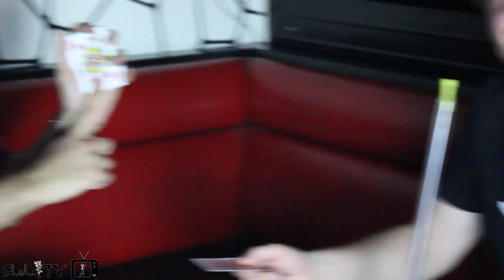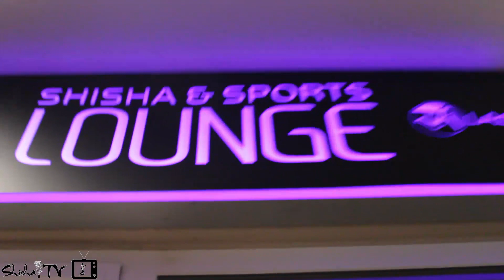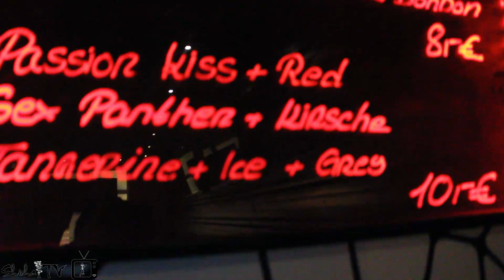ShishaTV #099 - Selim der Magier :P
Herzlich Willkommen zu einer neuen Folge ShishaTV
diesmal zeigt euch der Selim einen kleinen Vorgeschmack was euch am 05.09.15 erwarten wird.